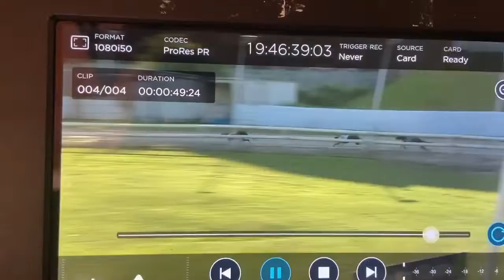Plaza aero 18/7/20